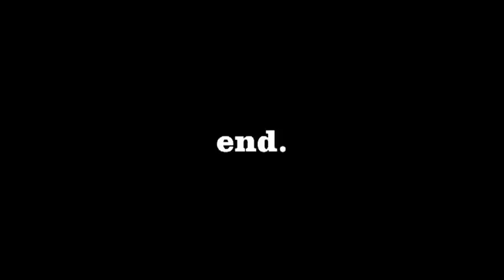Goodbye (A canon t3i short film)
A Short film of a person in a very dark place in life. I just wanted to test my new lens so I came up with this. Took about 1 hour to shoot and another to edit. Fun little project, although I must point out I love my life and this is just a character, lol. Not Me as myself.

Equipment used:
Canon T3i and a Sigma HSM 18-50 OS lens. Black and white done with on-camera effects.